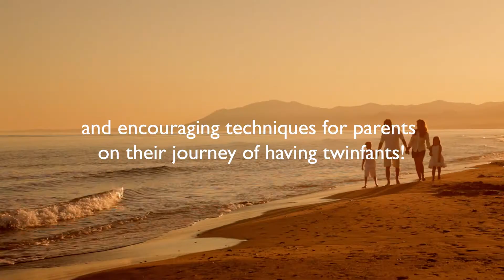Double Trouble? Double Joy!!! by Chryso Christophi Josephides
The joy and the excitement of being pregnant again turned into an agony, a nightmare. But what I thought was my worst ever nightmare carrying twins turned to be the best blessing ever, having twins! All the tears and the laughters that we share, and I believe a lot of moms will see themselves in my book.